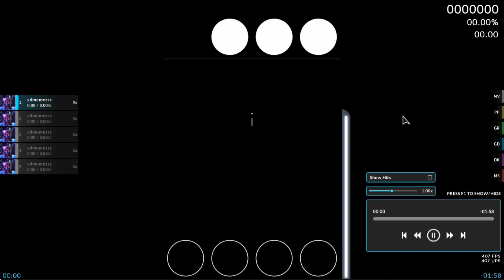xi-Last Resort [MAXIMUM][26.78] 96.72%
Starting to improve more because of quaver